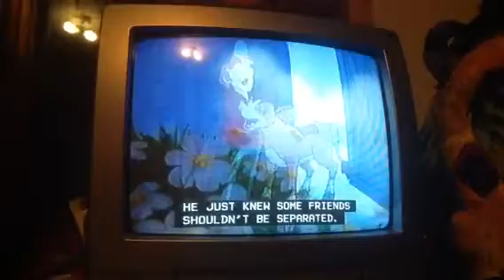Annabelle's Wish-friends like us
Here is a scene that I recorded about a month ago. So anyway this song is friends like us from Annabelle's Wish which the movie is owned by hallmark home entertainment.